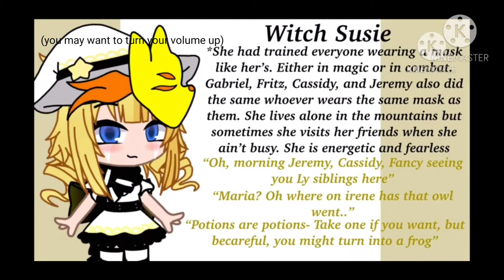KDSAuditions2 Susie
lol this is so bad